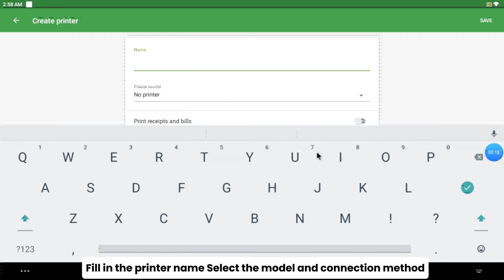How to set up a built-in USB printer？